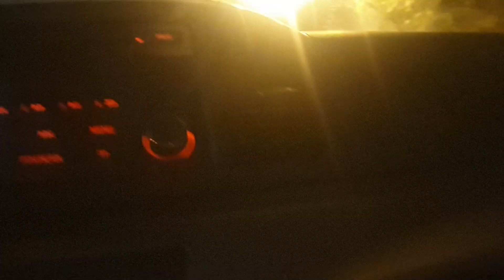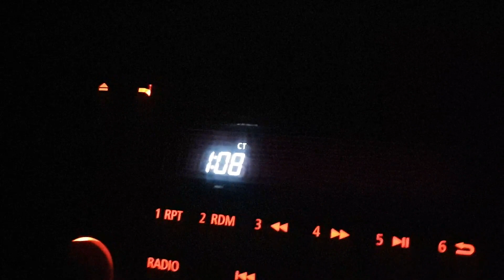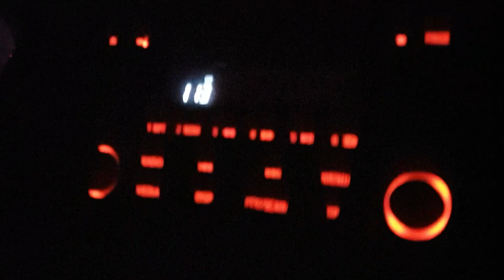Burza 14.07.2021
Hej dziś troszeczkę inaczej, chciałem wam pokazać krótki materiał z wydarzeń, które niedawno miały miejsce w moich stronach. Czegoś takiego jeszcze nie widziałem ale wiem że w wielu rejonach naszego kraju podobne sceny mają miejsce. Materiał powstał na spontanie i należą się duże słowa uznania dla naszych służb zwłaszcza oddziałów Ochotniczej Straży Pożarnej, Państwowej Straży Pożarnej, Pogotowia, szeroko rozumianej Energetyki oraz Policji. Dawali z siebie wszystko by nieść pomoc i być tam gdzie byli najbardziej potrzebni. Z szacunku do mieszkańców ktorych dotknęła tragedia materiał był nagrywany "z ręki" lub dronem bo w takich trudnych chwilach nikt by nie chciał być nagrywany z bliska i by ktokolwiek się kręcił na ich posesjach. Wyłączyłem również monetyzację bo to też byłoby słabe. Pozdrawiam ✌